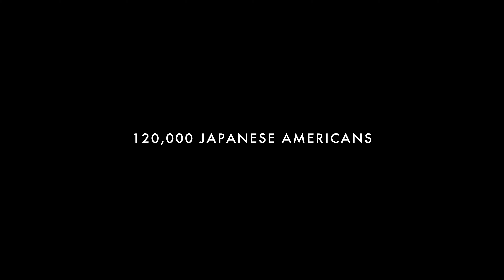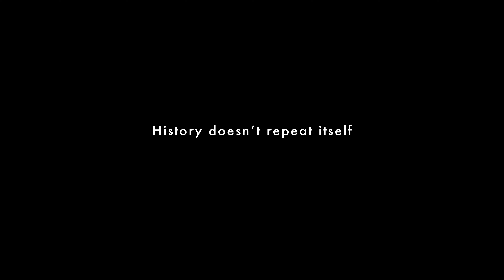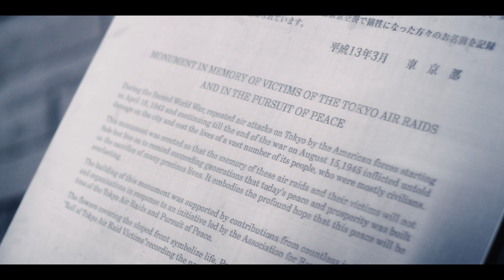Omoiyari: A Song Film by Kishi Bashi - (Official Teaser #1)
Omoiyari - A Japanese word that means to have sympathy and compassion towards another person. A universal concept in human interaction that is required for a sustainable society.

In Omoiyari: a Song Film by Kishi Bashi, internationally acclaimed composer and songwriter Kaoru Ishibashi (professionally know as "Kishi Bashi") embarks on a personal quest by creating his music in locations relevant to the Japanese American Incarceration during WWII. It is on this journey in which Kishi Bashi comes to terms with his own identity, and uncovers a myriad of social issues that have gripping modern relevance. ‘Omoiyari’ is a genre breaking, artistic exploration that fuses history, music, and the complexities of the human condition.